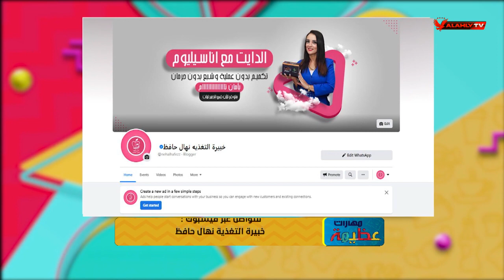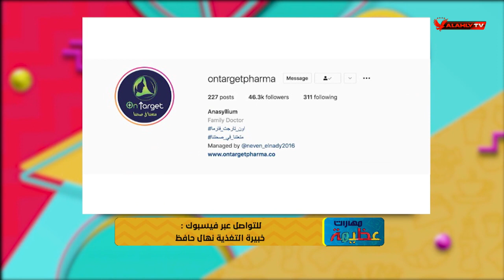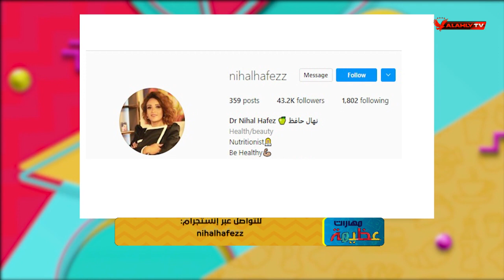أكل الشتا بيتخن ؟! مع أون تارجيت فارما هتاكل أكل الشتا وهتخس أكتر